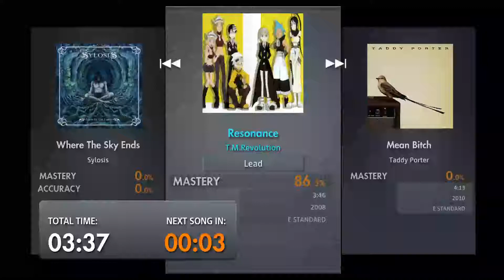Resonance - T.M.Revolution [Lead - E Standard] Rocksmith 2014